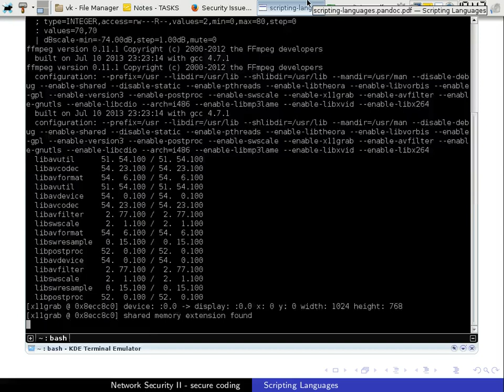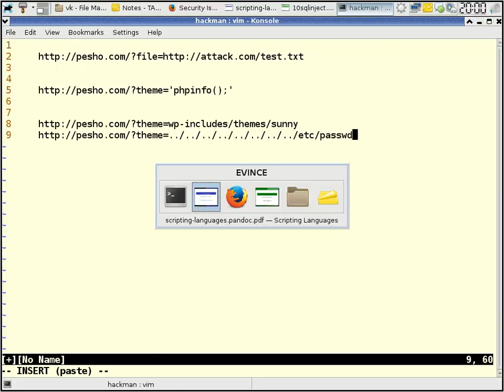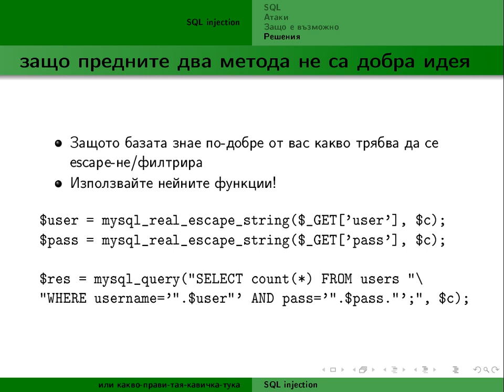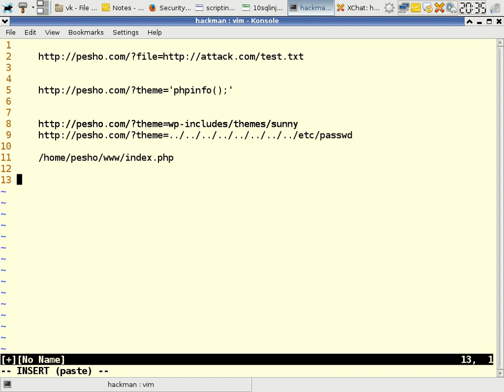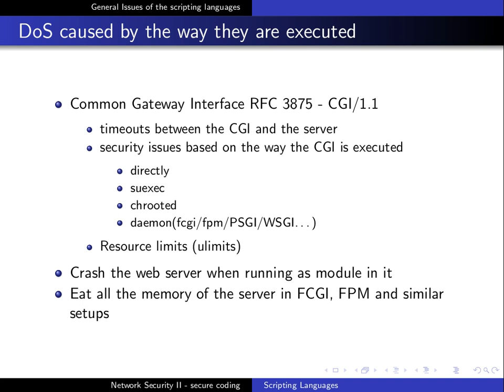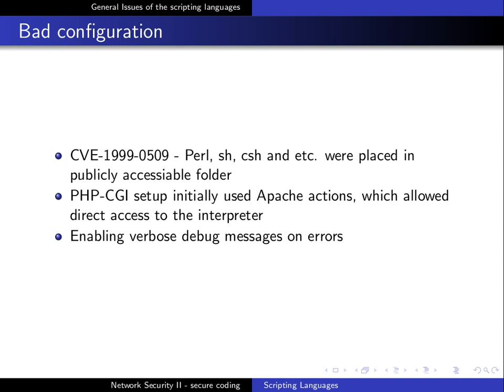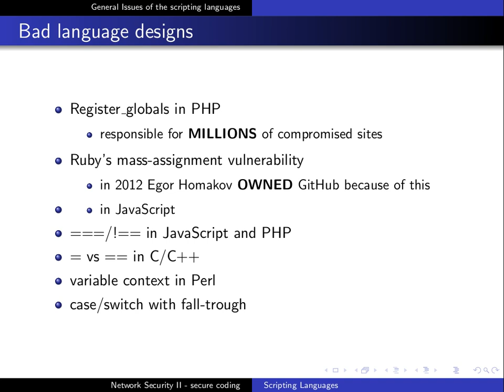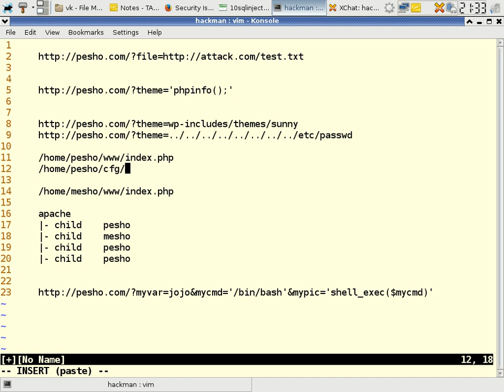NetSec II - Scripting languages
Lecture: Scripting languages
NetSec II